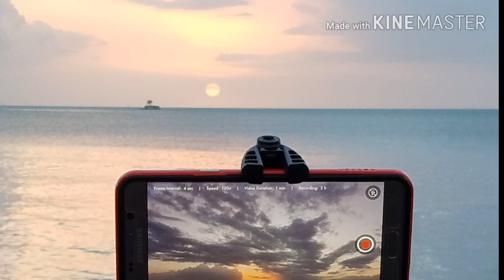Sunset time lapse